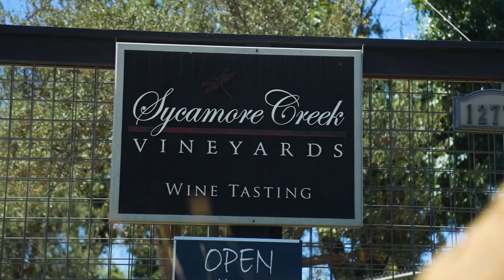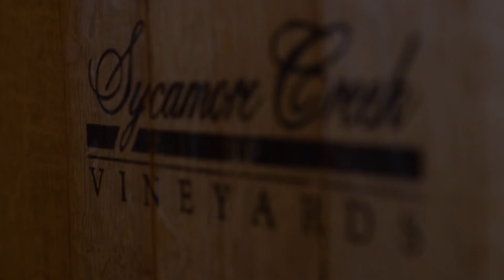Jesseriah & Cassaundra | MoHI Wines @ Sycamore Creek - Morgan Hill, CA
AVR Films is a Video Production Service that is located in the SF Bay Area.